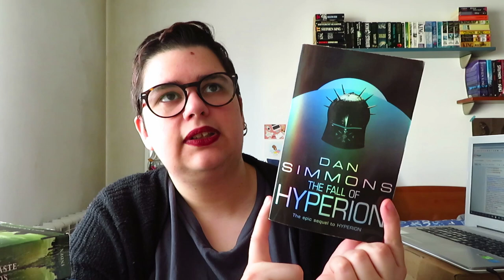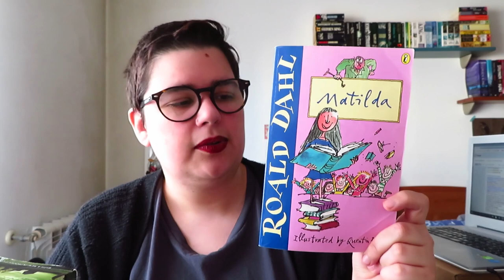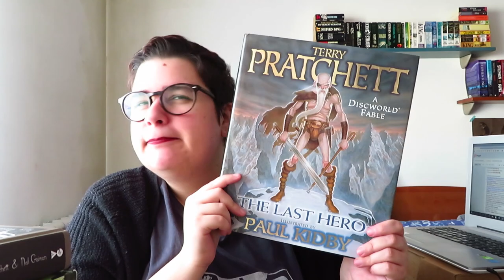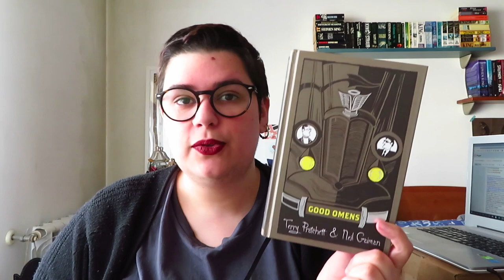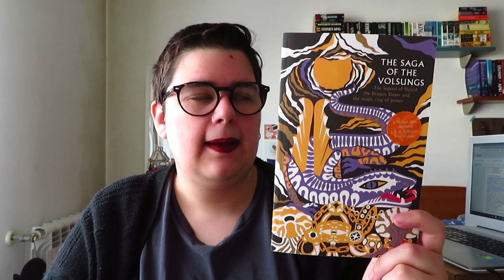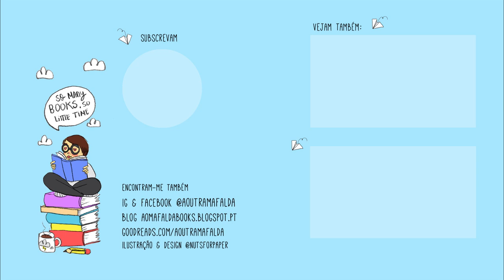Leituras de Abril 2020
Durante o mês de abril participei no abrilcontosmil no enabrilleemosenespanol e no

Sobre o abrilcontosmil e o que li para o projecto
Sobre o enabrilleemosenespanol da Ana Lopes

Livros mencionados!
- The Cabin at the End of the World de Paul Tremblay
- Bram Stoker's Dracula de Mike Mignola
- The Pale Dreamer (The Bone Season 0.5) de Shamatha Shannon
- The Fall of Hyperion (Hyperion Cantos 2) de Dan Simmons
- A Mulher Que Tentou Matar o Bebé da Vizinha de Ludmilla Petrushevskaya
- Things We Lost in the Fire de Mariana Enríquez
- Matilda de Roald Dahl
- Todos os fogos o fogo de Julio Cortázar
- The Last Hero (Discworld 27, Rincewind 7) de Terry Pratchett
- The Waste Lands (The Dark Tower III) de Stephen King
- Good Omens de Terry Pratchett e Neil Gaiman
- Unorthodox: The Scandalous Rejection of My Hasidic Roots de Deborah Feldman
- Stories: All-New Tales editado por Neil Gaiman e Al Sarrantonio
- Under Currents de Nora Roberts
- The Saga of the Volsungs
- Skin Game (The Dresden Files #15) de Jim Butcher
- The White Album: Essays de Joan Didion

- The Female of the Species de Joyce Carol Oates
- Lendas de Gustavo Adolfo Bécquer